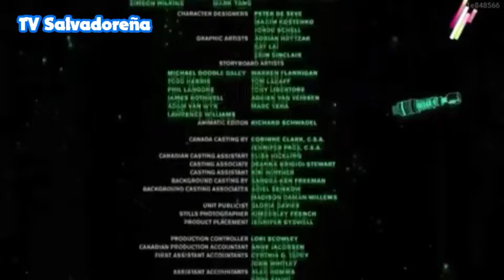Bumper. A Continuación El Circo en Canal 6 - 03/07/22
Grabado y Editado por: Kevin García ツ

TV Salvadoreña aquí